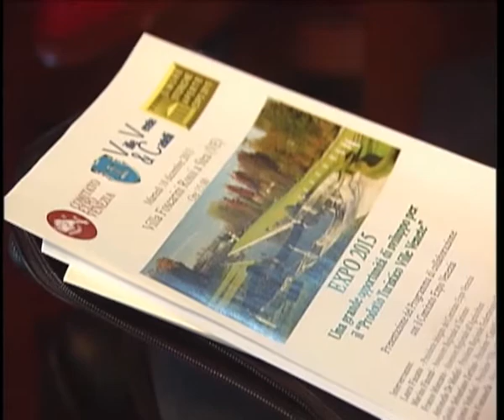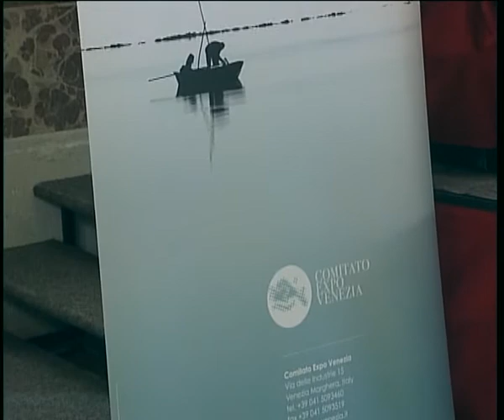EXPO IN VILLA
VENEZIA :  Le ville venete un prodotto diffuso per l'Expo 2015